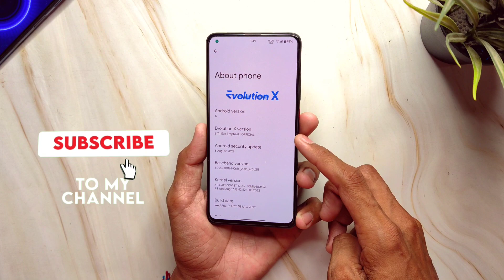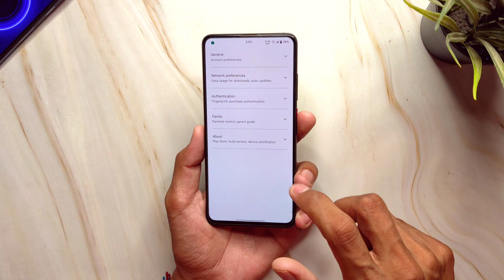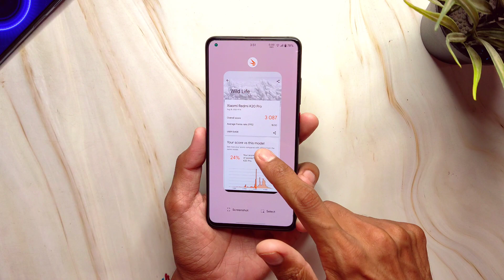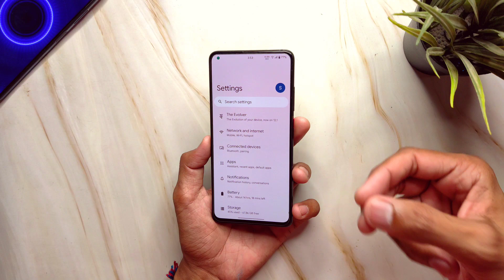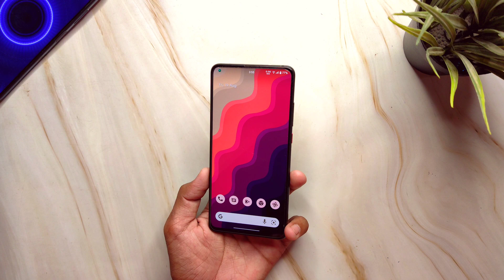Evolution X 6.7 Eve On Redmi K20 Pro - LAST MAJOR ANDROID 12L Update !!